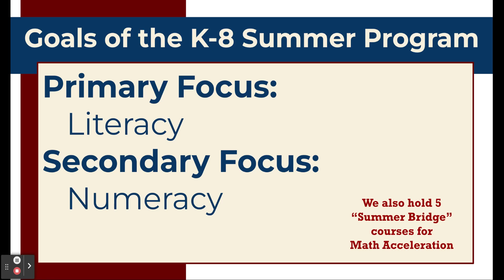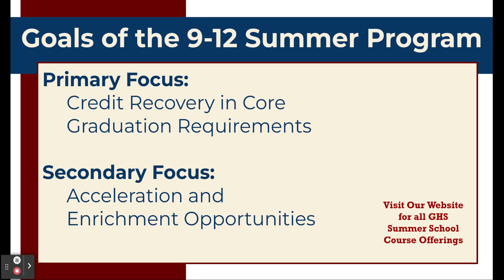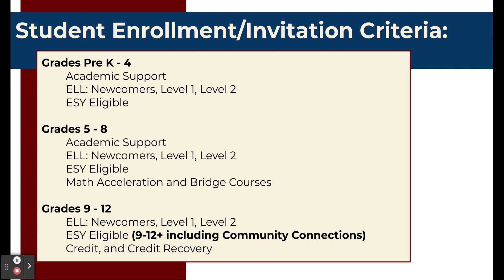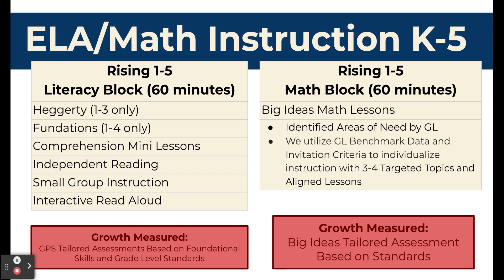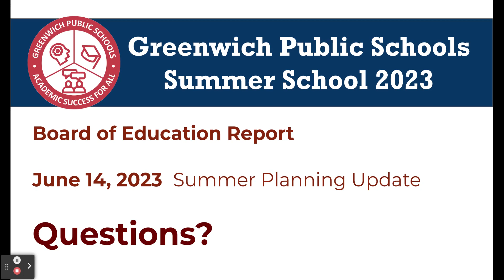June 14, 2023 Summer School Planning BOE Report